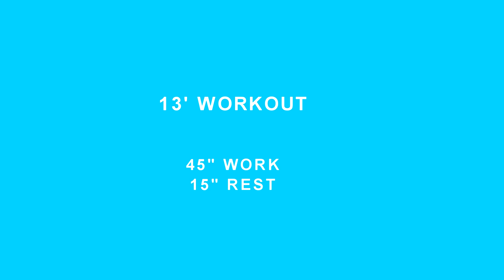13 Min Routine Mobilité Quotidienne | Suivi en temps réel | Sans équipement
Voici une routine de mobilité rapide à mettre en place pour intégrer plus de mouvements dans tes journées. 😉

🤸🏼‍♀️ 13' de MOBILITÉ 🤸🏼‍♀️

45" de travail
15" de repos